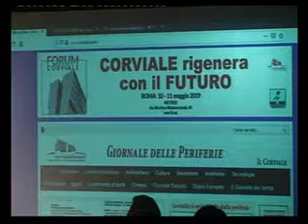01. Mauro Martini (Corviale Domani) - Corviale rigenera con il Futuro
Roma 10-11 Maggio MITREO Via Marino Mazzacurati, 61 ore 09:00